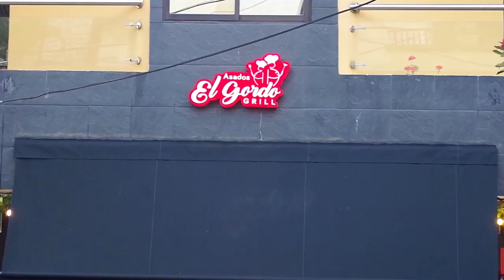04 ESPECIALES 60 MINUTOS INDER